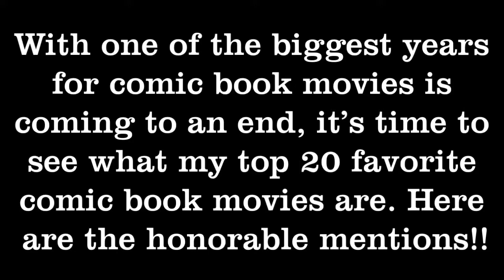My Top 20 Favorite Comic Book Movies of All Time: Part 1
This is Part 1 of 2 of my top 20 favorite comic book movies of all time! Also for #11, Disney kept claiming the footage used soooooooo I went to second best thing which is including a trailer in video including movie footage. Yeah it’s stupid and dumb but, hey, copyright is copyright. what are you gonna do? Anyway, enjoy the video as it is and have a good day.

Movies Used:
Ant-Man
Aquaman
The Avengers
Avengers: Age of Ultron
Avengers: Infinity War
Avengers: Endgame
Batman
Batman Begins
Black Panther
Blade
Captain America: The First Avenger
Captain America: The Winter Soldier
Captain America: Civil War
Chronicle
The Crow
Deadpool
Doctor Strange
Dredd
The Incredibles
Incredibles 2
Iron Man
Iron Man 3
Kick Ass
Logan
Man of Steel
The Mask
Scott Pilgrim vs. the World
Shazam!
Spider-Man
Spider-Man 2
Spider-Man: Homecoming
Spider-Man: Far From Home
Spider-Man: Into the Spider-Verse
Split
Superman
Superman II
Thor: Ragnarok
Unbreakable
V for Vendetta
Wonder Woman
X-Men
X2: X-Men United
X-Men: First Class
X-Men: Days of Future Past